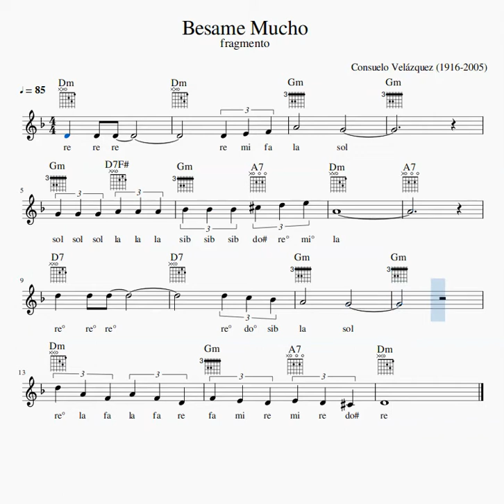Besame mucho fragmento partitura